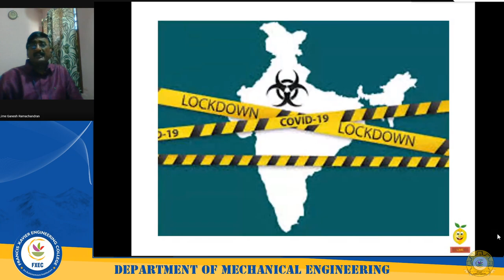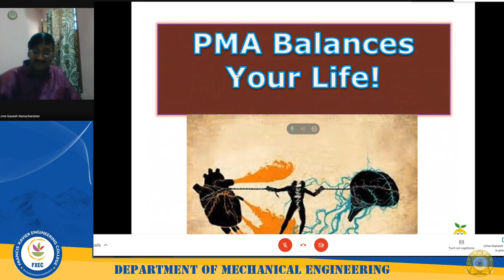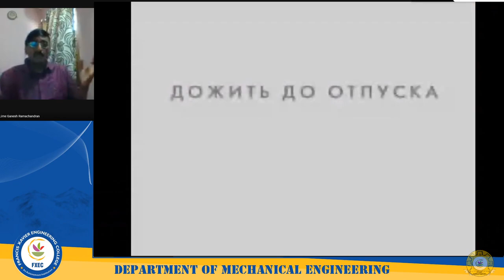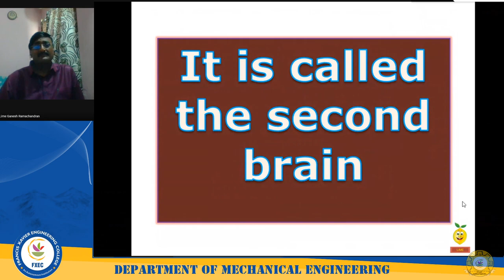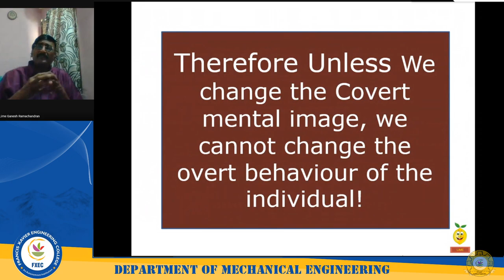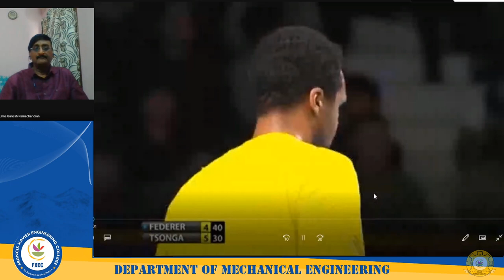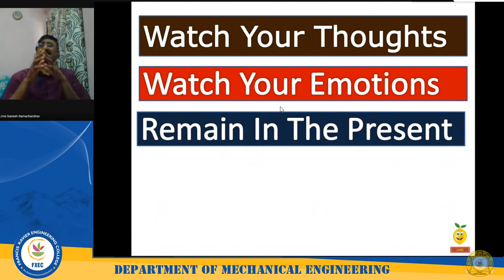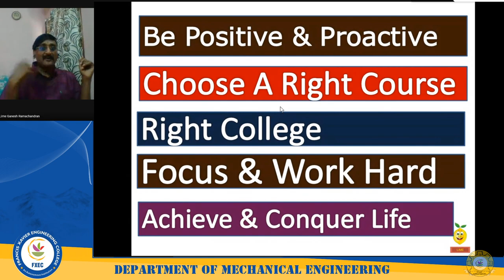Motivational Talk for Students Lockdown? Unlock your Potentiality.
Francis Xavier Engineering college is one of the best Autonomous and NBA Accredited institutions in Tamilnadu, which provides quality education for the upliftment of the student community located in the heart of the Tirunelveli city.
Kindly fill the FeedBack form and get E-Certificate,